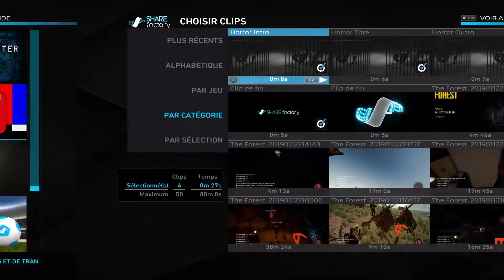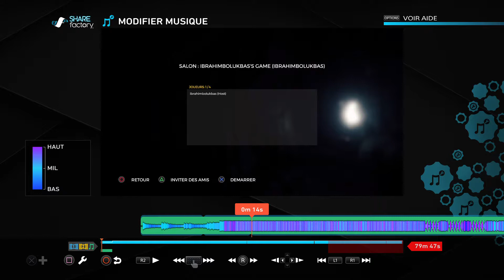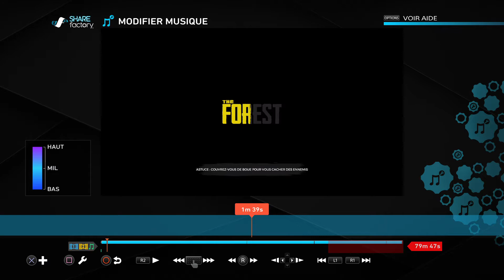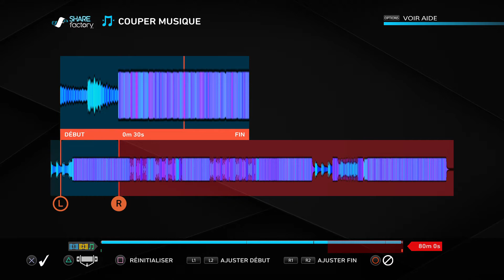On fait debat COD BF et a la fin de tout ça...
pendant le montage une vidéo on dit de la merde et à la fin quelque chose se produit